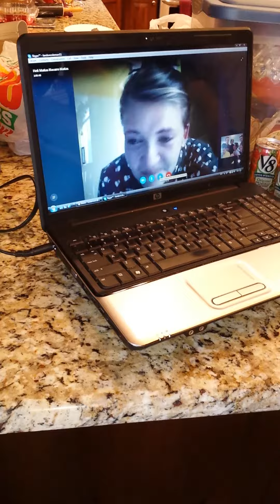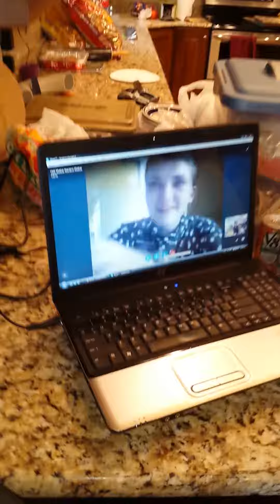Hermana Coleman's Christmas 2014 Skype Session Clip Family Prayer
Clip of our Christmas Skype Session with Hermana Coleman